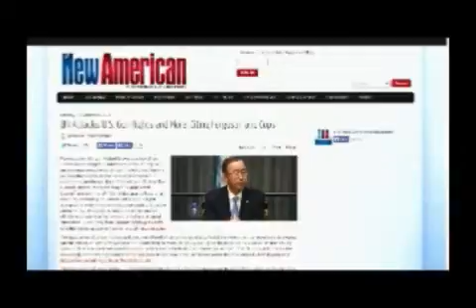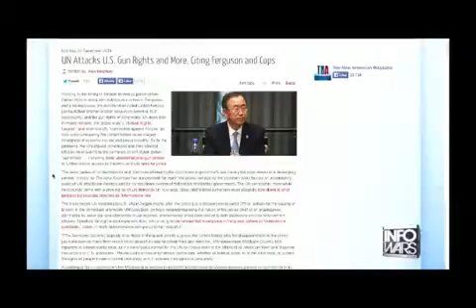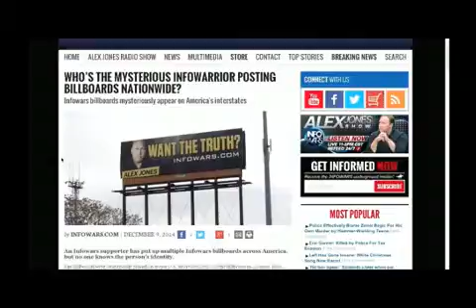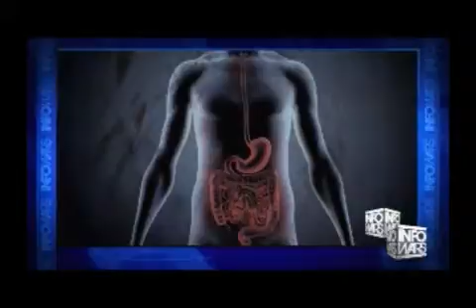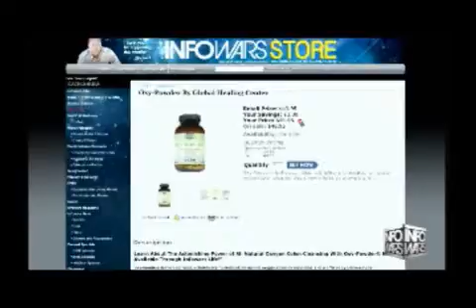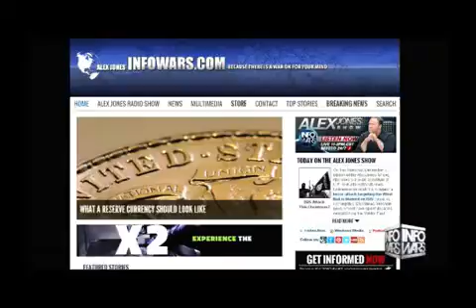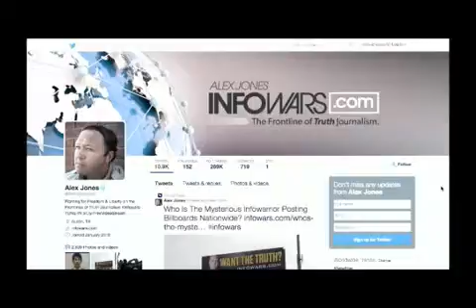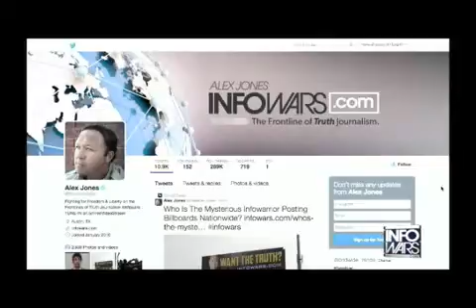Alex Jones interviews Alex Newman on the UN small arms ban 12 9 2014